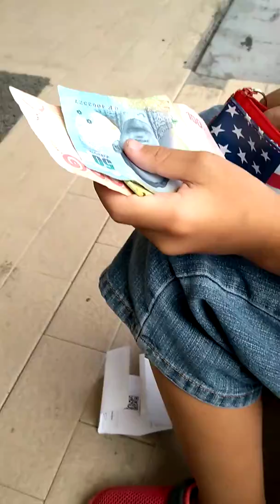หิวเมื่อไหร่ก็แวะมา ยำยำจัมโบ้รสหมูสับ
แย่งพื้นที่หมา หน้าเซเว่น/ยำยำจัมโบ้รสหมูสับ ให้การสนับสนุน